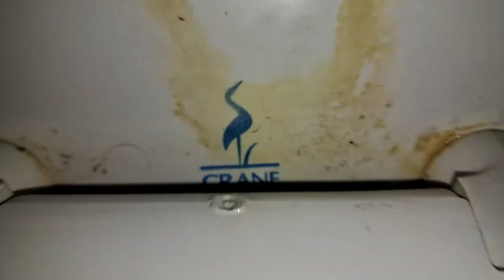Food Mart Unisex Restroom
Fixtures

Crane Hymont
(1996)